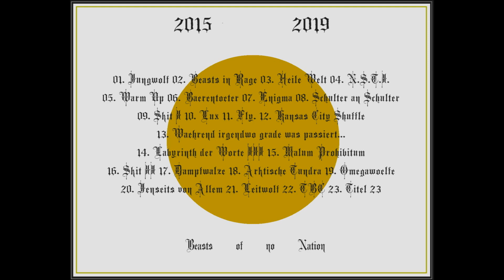13. Waehrend irgendwo grade was passiert... (beat by iNine) - Beasts Of No Nation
Titel 13 vom B.O.N.N. tape

Beat: iNine - "Tsunami" remake (Russ)